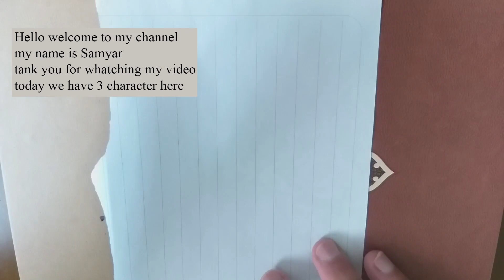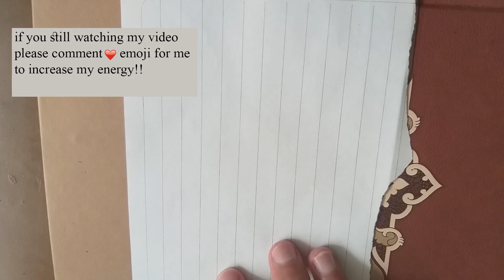what character I design here?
I design characters that are reall I know there are different people in the world some one are tall or short some one are chubby or not some one are so pretty and some one are not but in my design character videos you see everything even jello I show you the really I don't design just models or something that is beautiful I design really and it's because scribbles are scribbles